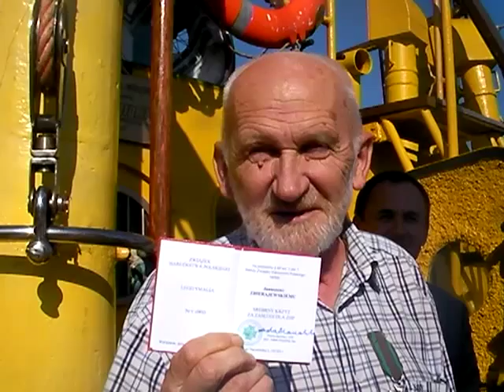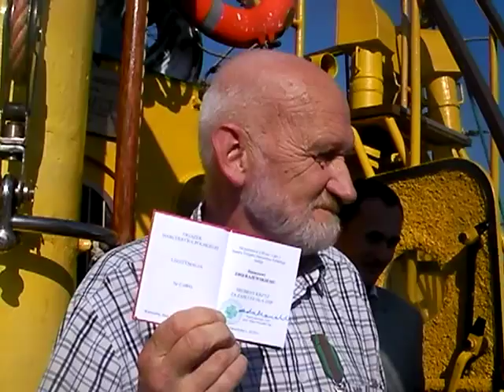"Ukrzyżowanie" Zbieraja:-)))))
kpt. Janusz Zbierajewski otrzymuje Złoty Krzyż Zasługi dla ZHP
Rejs s/y Zawisza Czarny z dziećmi niepełnosprawnymi Gdynia - Gdańsk - Hel - Gdynia 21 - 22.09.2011 r.